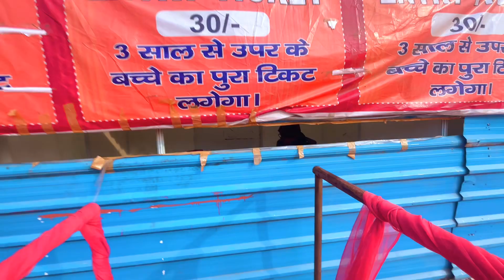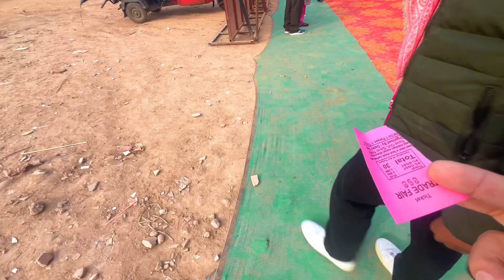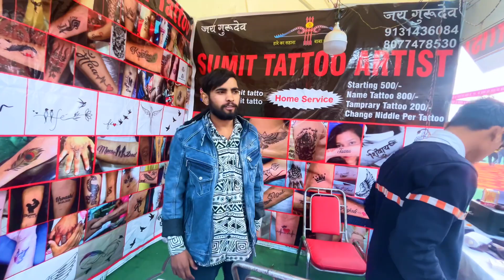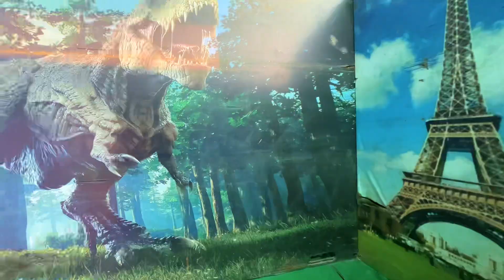Trade Fair panchkula || Panchkula Trade Fair 2024|| Huda group sec 5 pkl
Trade Fair  Panchkula ||Panchkula Trade Fair  2024|| trade fair🎡🤩😎

Hey everyone welcome to my new vlog
Panchkula trade fair 2024 located in Huda Ground , sec 5  near shalinar mega mall Panchkula has stared 5th jan 2024 & will run till 4th feb 2024.
Here in this fair there are 14 different rides for all age groups & you can  see dino park , haunted house, play other fun games also here.
Along with that you get a  variety options to eat  here & there are also many shops where you can do shopping & buy different thing .

🌸 yoy can buy the following here at Panchkula trade fair 2024….

. Good living products
. Designer wer
. Kidswear
. Apparels & jewellery
.banarsee suits & sarees
. Handicraft products
. Interior & accessories
. Organic namkeen & food items
. multi - cuisine fois stalls

In this  video , i have all information related to  tickets , location , etc. of Panchkula Trade Fair 2024

Huda ground, Sector 5 , near shalimar mega mall, panchkula, haryana

00:12 Tickets, timings, location etc. & other information related to panchkula trade fair 2024 (huda ground sector 5)
01:29 Entering in panchkula trade fair 2024 winter shopping carnival
02:30 Rides of panchkula trade fair 2024 ( giant wheel, dragon swing, dragon train)
03:02 Dino park
05:18 Rides of panchkula trade fair 2024  ( razor, breakdance, cross wheel, haunted house, trampoline, mickey mouse balloon jump, kids boat ride etc. )
08:35 What to eat or buy at panchkula trade fair 2024?

Places to visit in panchkula haryana
Panchkula tourist places
Panchkula trade fair 2024  winter shopping carnival
Panchkula mela 2024
Delhi events 2024 Dreamland amusement park
पंचकूला ट्रेड फेयर 2024 हुडा ग्राउंड सेक्टर 5 शालीमार मेगा मॉल के पास, हरियाणा